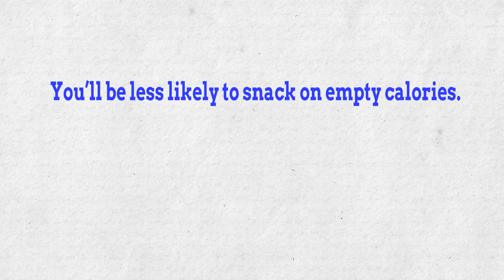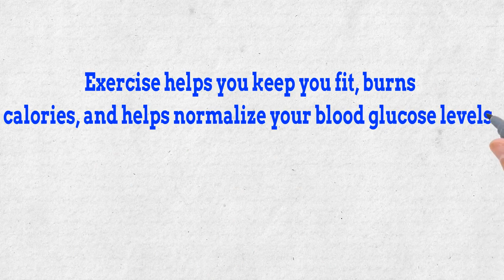Reverses Type 2 Diabetes ✅ These Simple Ways Willprevent & Cureyour Diabetes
1. Control your blood sugar levels.

- Check your glucose levels frequently.
- Take your diabetes medicine regularly.
- Balance your food intake with medication.
- Exercise routinely.
- Stress management.
- Good sleep habits.

2. Make a plan for what you eat at each meal.
You have to have diabetes eating plan as often as possible.

3. Enjoy healthy snacks.
You’ll be less likely to snack on empty calories.

4. Exercise regularly.
Exercise helps you keep you fit, burns calories, and helps normalize your blood glucose levels.

5. Keep up with your medical appointments.
That includes your doctor, diabetes educator, ophthalmologist, dentist, podiatrist, and other health care professionals.